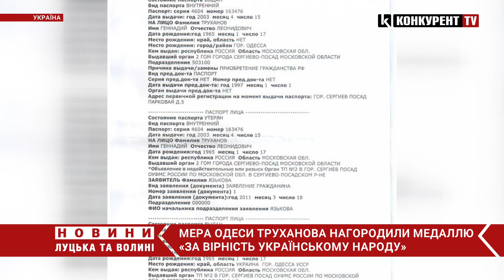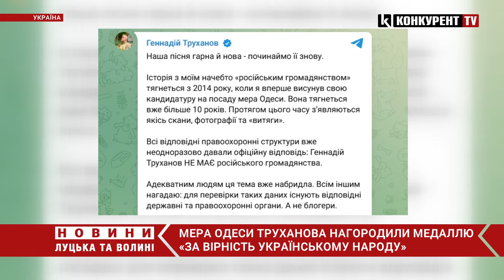⚡Мера Одеса Труханова НАГОРОДИЛИ медаллю «За вірність українському народу»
Неочікувано міського голову Одеси Геннадія Труханова нагородили медаллю «за вірність українському народу». Про це інформує Одеська міська рада. Повідомляється, що нагородження сталося під час позачергової сесії Одеської міської ради, яка відбулася 25 жовтня 2024 року. Зазначається, що Геннадія Труханова нагородили медаллю «за вірність українському народу».